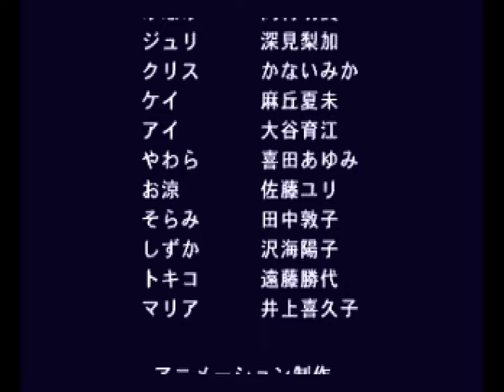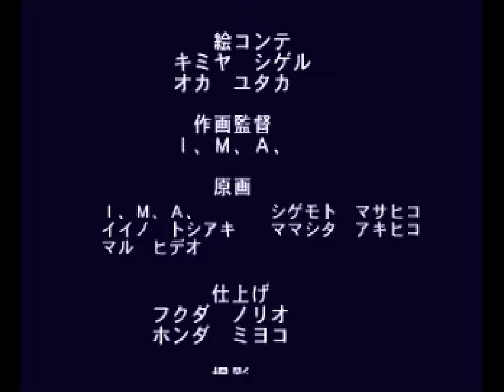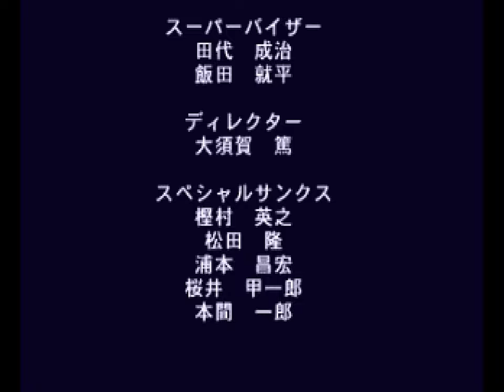Seifuku Densetsu: Pretty Fighter X (Sega Saturn / 1995) - Minami [Playthrough]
*Platform:* Sega Saturn
*Developer:* Sol
*Publisher:* Imagineer Co., Ltd.
*Year:* 1995

*Seifuku Densetsu: Pretty Fighter X* (loosely translated to "School Uniform Legends: Pretty Fighter X") is a comedic 2D fighting game developed by Sol and published by Imagineer for the Sega Saturn exclusively in Japan on June 16, 1995.

The sequel to Genki's Super Famicom game Seifuku Densetsu: Pretty Fighter, Pretty Fighter X adds four new playable characters (one of whom is an unlockable boss character) and new anime-style cutscenes while redrawing all character graphics in a hand-drawn anime art style.

*Minami Midorikawa [Playthrough/LongPlay]*
00:00:00 Intro
00:00:18 Title
00:00:30 Character Select
00:00:50 Character intro
00:01:50 vs Tokiko Tsuchiya
00:04:04 vs Marin Aoki
00:06:08 vs Juri Akasaka
00:09:00 vs Shizuka Minakami
00:11:26 vs Sorami Shizaki
00:13:53 vs Kris Siratori
00:17:26 vs Minami Midorikawa
00:19:58 vs Ryoko Kiori (Oryou)
00:21:59 vs Yawara Yamabuki
00:24:30 vs Ai Momoyama
00:26:31 vs Keiko Konno
00:28:30 vs Maria Christel
00:30:22 Ending
00:30:51 Credits
00:34:05 Thank You For Watching!